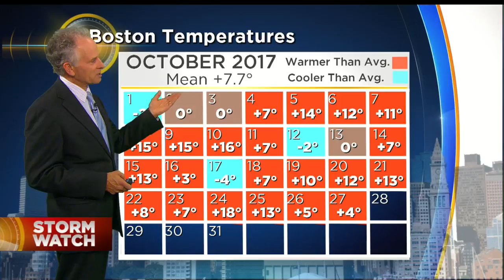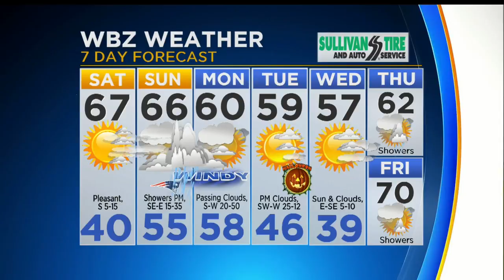WBZ Midday Forecast For Oct. 28